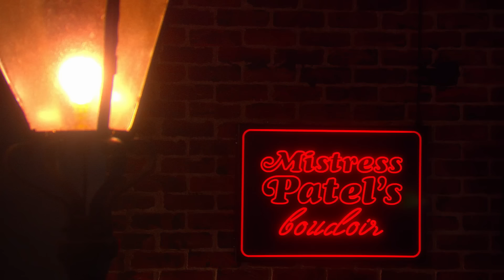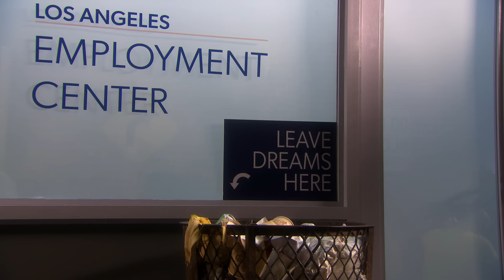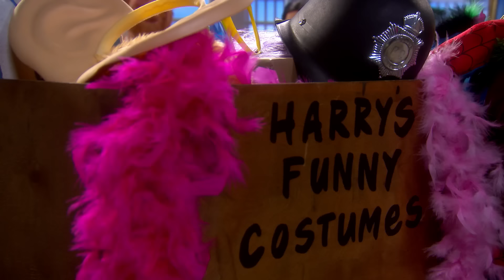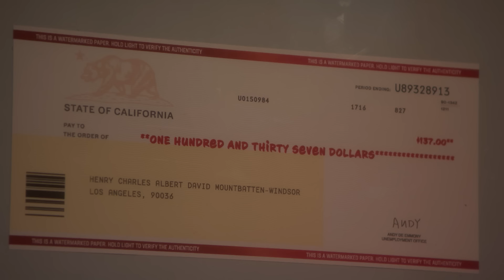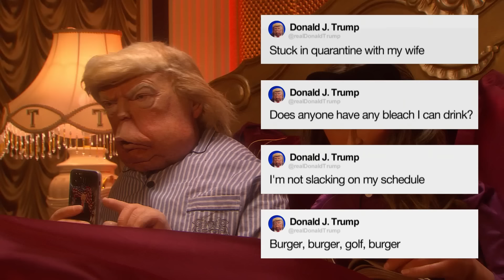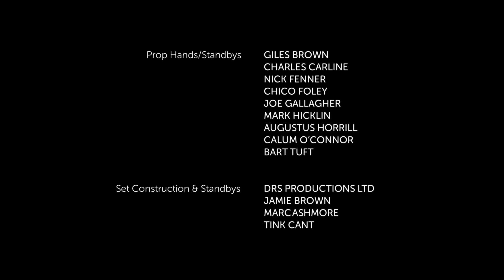Spitting Image - Series 1, Episode 1 | Full Episode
Spitting Image is back! And in the first episode we find out how Donald Trump got Coronavirus, deep dive into the presidential debate, and see what Prince Andrew has to say for himself.

With the world getting smaller and more turbulent, the time couldn’t be more appropriate for an iconic British satirical take on global events.